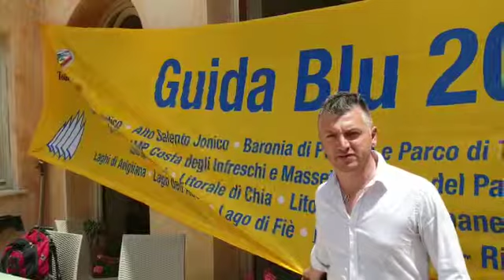Pasquale Sorrentino 5 Vele 2019